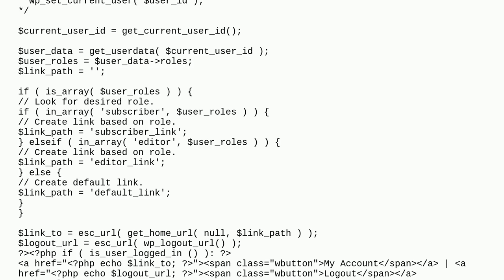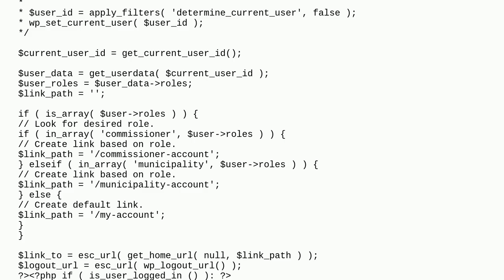Wordpress: Redirecting by role from a button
Redirecting by role from a button

A special thanks goes out to the community

  user-roles redirect